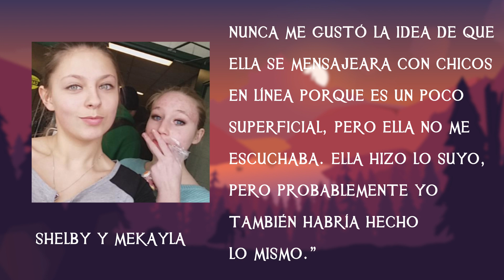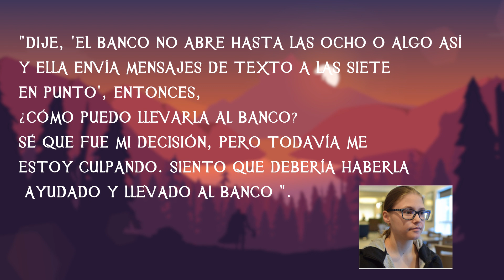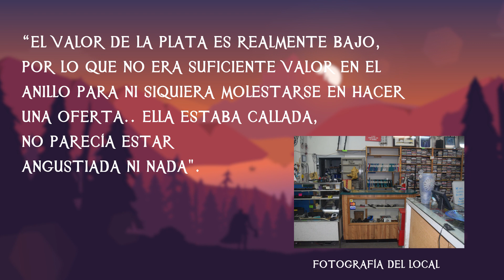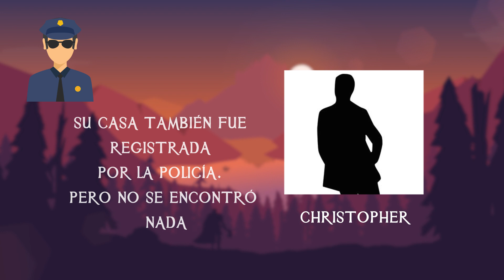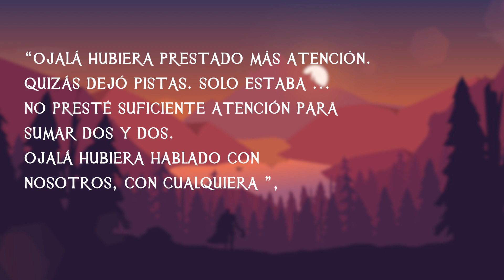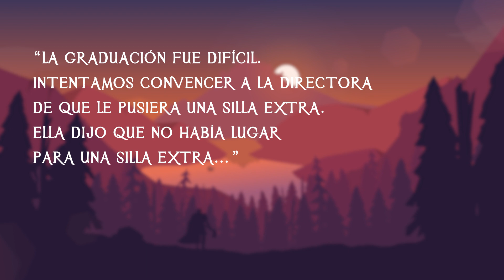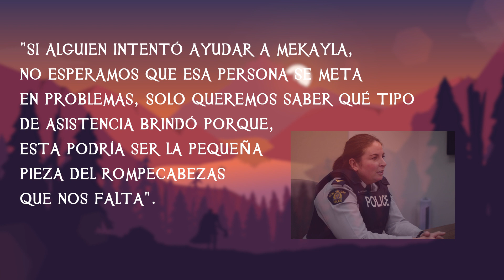La Misteriosa Desaparición de Mekayla Bali - TOPCICLOPEDIA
¿Qué planes tenía una adolescente de 16 años? ¿Qué sucedió con ella?